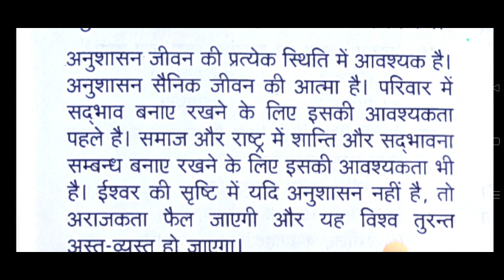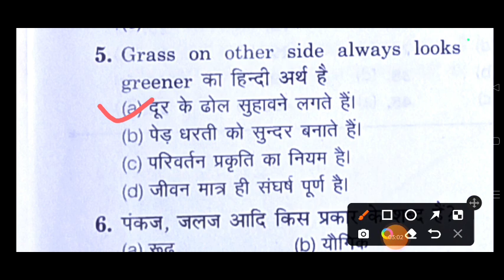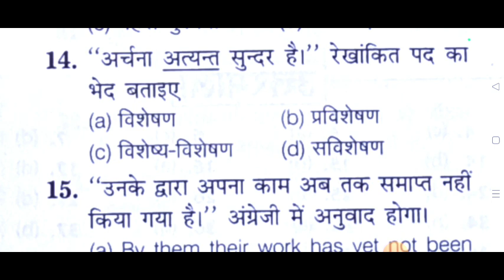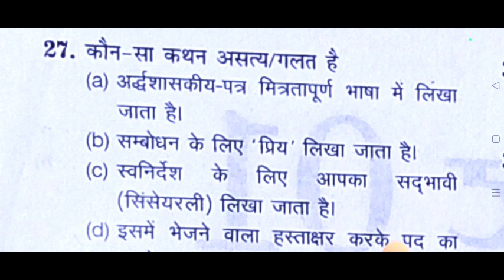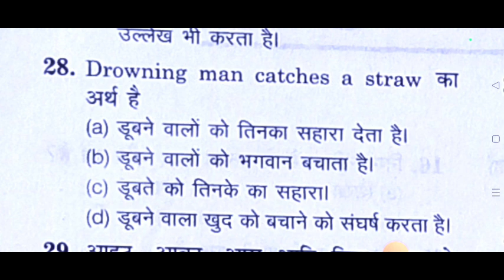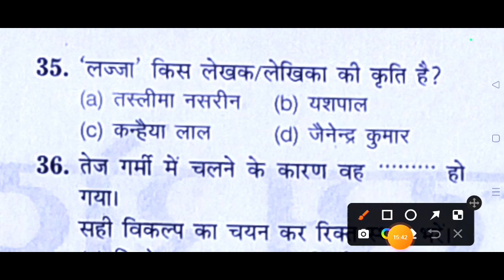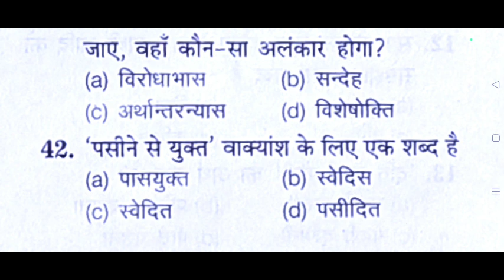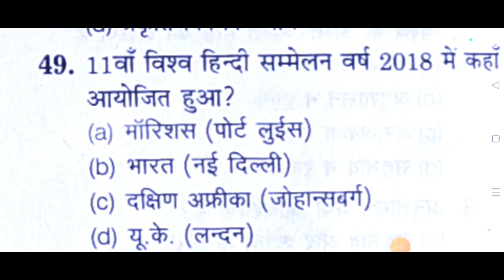VDO RE-EXAM ||हिंदी टॉप 50 बहुविकल्पीय प्रश्न|| Practice set-1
hindi questions
VDO-Hindi
VDO के निःशुल्क बैच के लिए अभी ज्वाइन करिये हमारे चैनन को। जिस पर आपको सम्पूर्ण कोर्स बिल्कुल निःशुल्क मिलेगा।

अधिक जानकारी व pdf नोट्स के लिए अभी ज्वाइन करिये हमारा टेलीग्राम चैनेल 👇👇👇👇👇👇👇